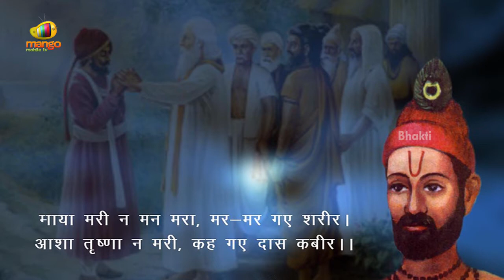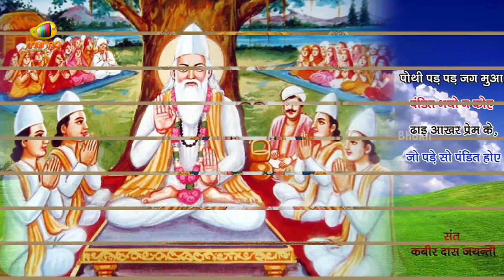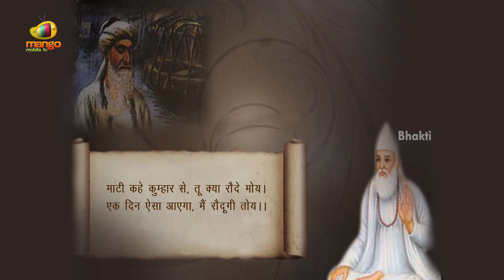Kabir Dohavali | Kabira Sang Ki Sadhuki Hindi Devotional Song | Bhakti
Kabir Das Hindi Devotional songs from Kabir Dohavali . Listen to Kabira Sang Ki Sadhuki Hindi Devotional Song on Bhakti. Kabir was a 15th-century Indian mystic poet and saint, whose writings influenced Hinduism's Bhakti movement and his verses are found in Sikhism's scripture Adi Granth.Kabir is known for being critical of both Hinduism and Islam, stating that the former were misguided by the Vedas and the latter by the Quran, and questioning their meaningless rites of initiation such as the sacred thread and circumcision respectively.